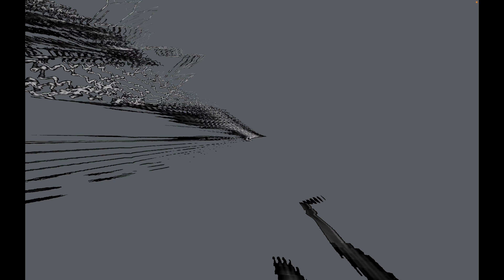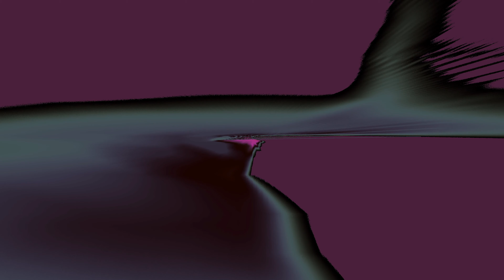Polliwobble - Fulcrum (Full EP)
00:00 Cantankerous
03:53 Lap Rat
08:14 Flabber Gassed
12:05 Class Over Teacups
16:02 Fulcrum